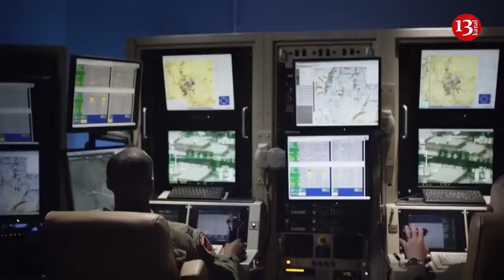Yemen shoots down US MQ-9 drone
A US military drone was shot down while operating over the coast of Yemen, unnamed officials told multiple media outlets, pinning the strike on Houthis. The armed militia group had previously vowed drone and rocket attacks against Israel amid continued fighting in Gaza.
The MQ-9 Reaper drone was downed in international airspace, officials said, noting that US Central Command is now investigating the incident.
“We can confirm that a US military MQ-9 remotely-piloted aircraft was shot down off the coast of Yemen by Houthi forces,” a Pentagon official told ABC News.
The group also shared footage, which they claim showed the strike, where an air defense missile is seen hitting an aircraft and erupting into flames.
Earlier, a spokesman for the Houthis, a group which has maintained de facto rule over part of Yemen since 2014, said the drone was hit “while carrying out hostile, monitoring, and spying operations in Yemeni territorial waters along with the US military support to the Israeli entity.”
“Hostile acts won't deter the Yemeni armed forces from continuing to conduct military operations against the Israeli entity in solidarity with the oppression of Palestinian nation,” the spokesman added.
Late last month, Houthi officials confirmed they had launched several drone and missile strikes on Israel as a show of support for Palestinians in Gaza, and went on to pledge additional attacks.
The US military previously said it had shot down projectiles headed towards Israel over the Red Sea, with a US Navy destroyer reportedly intercepting cruise missiles and drones launched by Houthi forces in October.